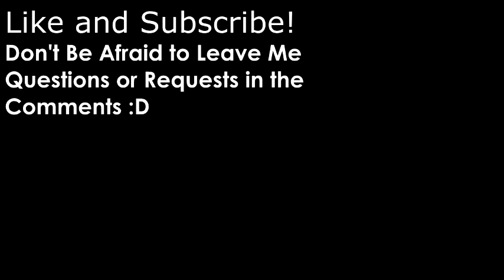Post-Stanford: Moving Forward!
We've got a new set of eyes, and a new game plan!